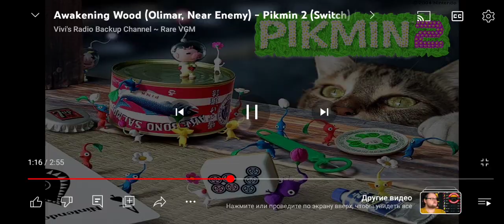28 марта 2024 г.(2)